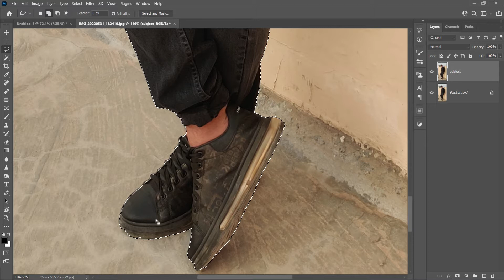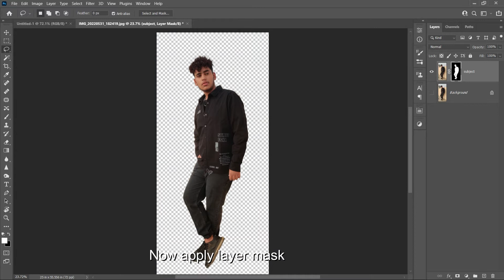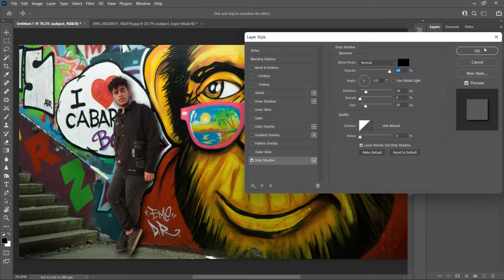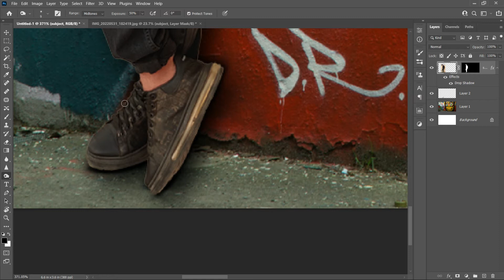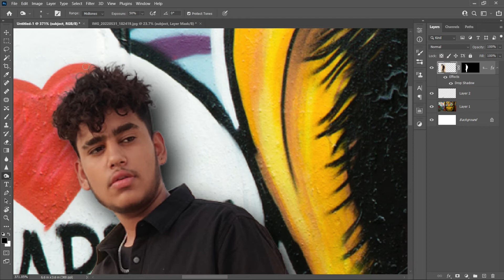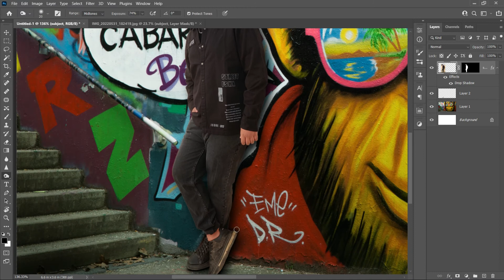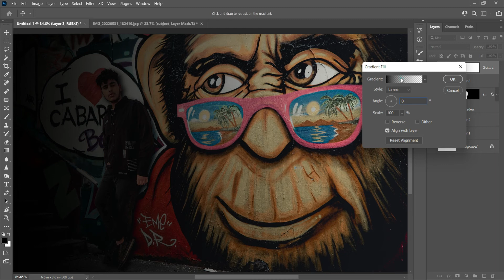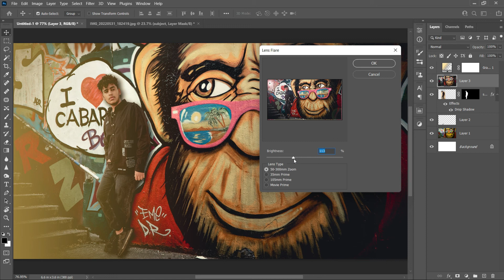How to change background in photoshop | Photoshop Tutorial | Rishab Creations